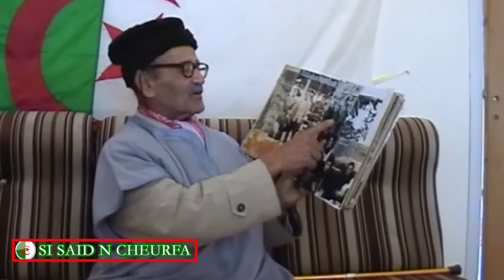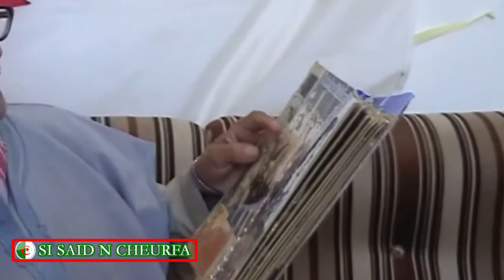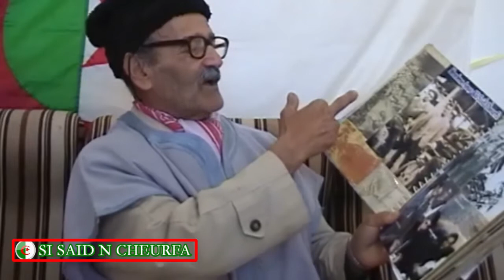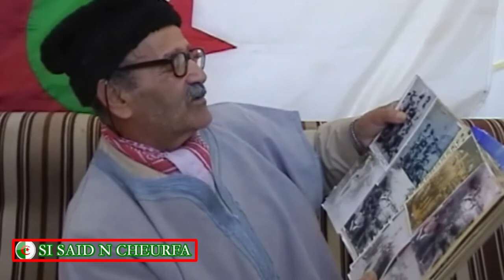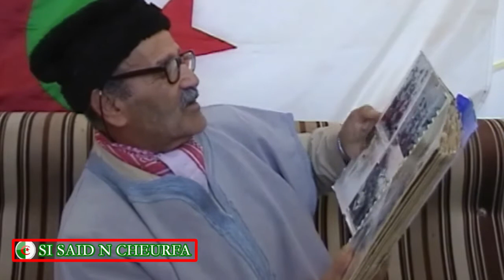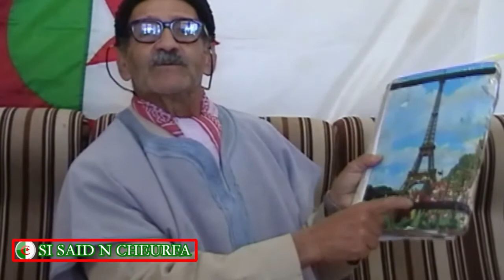Si Said N Cheurfa Partie 1